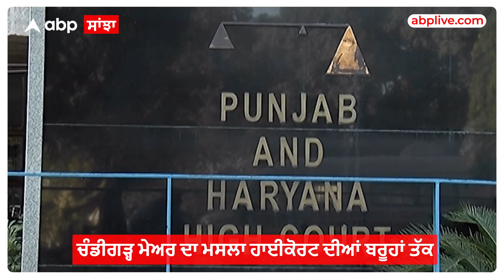Chandigarh mayor election | ਚੰਡੀਗੜ੍ਹ ਮੇਅਰ ਦਾ ਮਸਲਾ ਹਾਈਕੋਰਟ ਪਹੁੰਚਿਆ, ਕਦੋਂ ਹੋਵੇਗੀ ਚੋਣ ?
ਚੰਡੀਗੜ੍ਹ ਮੇਅਰ ਦਾ ਮਸਲਾ ਹਾਈਕੋਰਟ ਦੀਆਂ ਬਰੂਹਾਂ ਤੱਕ ,6 ਫਰਵਰੀ ਨੂੰ ਚੋਣ ਕਰਵਾਉਣ ਦੇ ਫੈਸਲੇ ਨੂੰ AAP ਨੇ ਦਿੱਤੀ ਚੁਣੌਤੀ ,ਇੱਕ ਪਟੀਸ਼ਨ 'ਤੇ ਕੱਲ ਅਤੇ ਇੱਕ ਪਟੀਸ਼ਨ ਤੇ 23 ਜਨਵਰੀ ਨੂੰ ਸੁਣਵਾਈ ,18 ਜਨਵਰੀ ਨੂੰ ਤੈਅ ਦਿਨ ਨਹੀਂ ਹੋ ਸਕੀ ਸੀ ਮੇਅਰ ਦੀ ਚੋਣ |